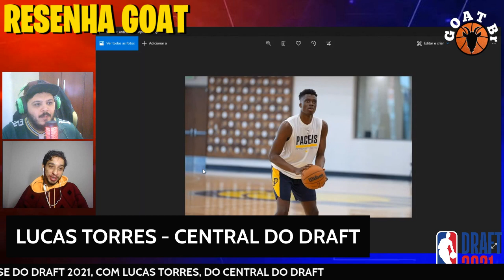Análise do DRAFT 2021 - Participação Lucas Torres (Central do DRAFT)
Análise dos prospectos do DRAFT 2021, com Alê e Lucas Torres, do Central do DRAFT.